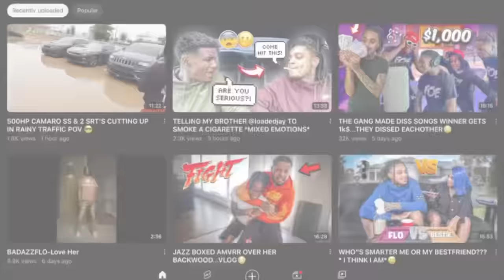PLAYING YNW MELLY THEN PULLING THE STICK OUT ON THE GANG (MUST WATCH)😱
utm_medium=copy_link